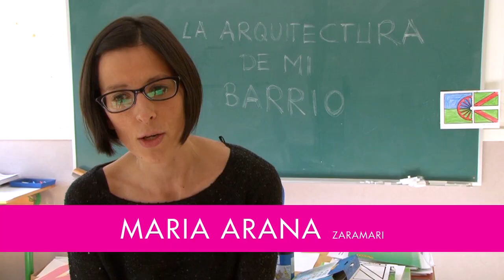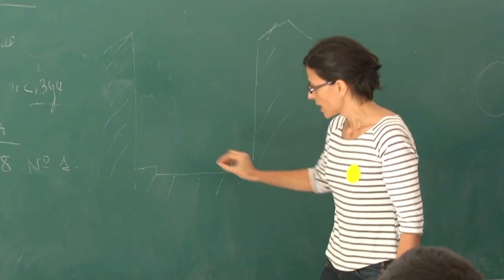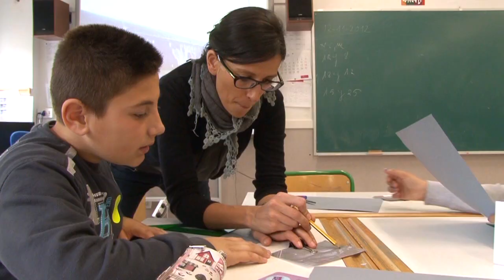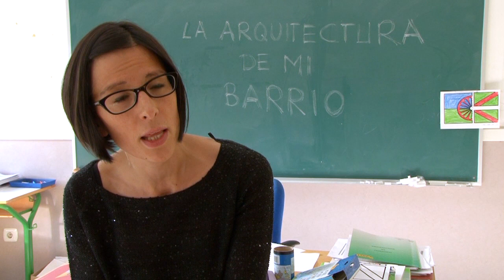URBANBATfest 1: Espacios para la convivencia (2012) | La ciudad y los niños